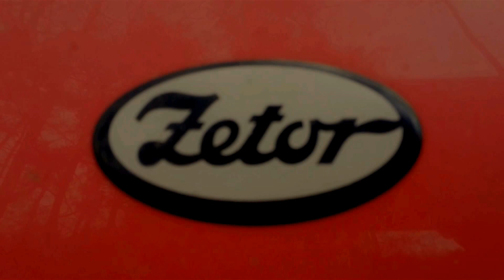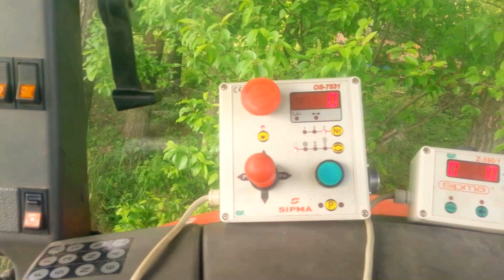Podsumowanie Sezonu 2k16 w Gos.Rol.Pol na Pełnej!!!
Tym razem zapraszam na film z podsumowania sezonu 2016, cały material kręcony telefonem bo jak to bywa w rolnictwie na nic nigdy nie ma czasu :P Także sorka za jakość ,mimo wszystko myślę że film sie spodoba ;) .Jeśli tak mile widziana łapka w górę i krótka opinia :P Także miłego oglądania !!! :D